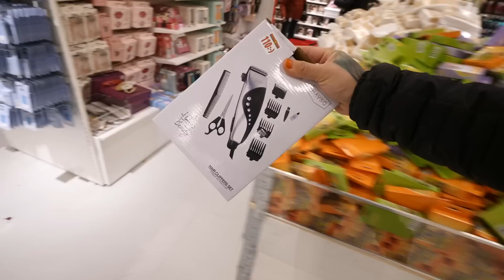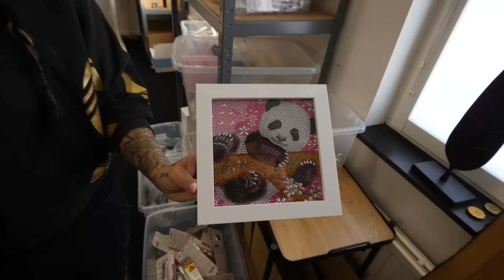Sportlovet Slutade På Sjukhus - VLOGG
Sportlovet har börjat lida mot sitt slut för vår del och vi har haft ett riktigt tråkigt sportlov då Cataleya blev riktigt sjuk, så pass sjuk att hon hade 41.0 grader och vi behövde uppsöka akuten. Som tur är så gick allting bra men det var verkligen ett virus utöver det vanliga som inte ville släppa, stackars Cataleya låg hemma hela sportlovet och i stort sett bara sov.

Du har väl inte missat vår podd Drama och Intriger? Det är en podd där vi läser upp diverse dilemman och problem som vi sedan analyserar, säger våra åsikter och det är ju inte alltid vi tycker samma sak om man säger så, riktigt underhållande podd där du får lära känna oss på ett helt annat sätt!
Drama och Intriger finns där poddar finns.